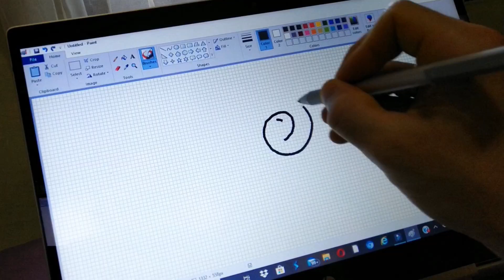Together through the time and space. [ Spray painting method ]. by Antonipaints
Hi there . This is a painting for Alex and Alice .
Cette peinture est pour Alex et Alice de France , de la part de Eric, leur papa. It was made on glossy paper board 110X90cm
with spray cans ; Ironlak, Remah and Zebra
Also using plastic bags and sponge.

_Enjoy the process and leave me your comments below
_Follow me on Facebook and Instagram at Antonipaints

The dishonest Youtube channel CFM Production . Becareful using their music as many of them are copyrighted or will become it in the futur . I don't recommend using their songs if you monetize your video . You'll get in trouble in the futur .

and

Awaken - Hip Hop Beat
No Copyright Instrumental
Beat's Kulture
Category
Music
License

and

'Rainy days''  from the dishonest channel called CFM which used to remove and sell some of their music tracks after having posted them copyright free music so they get your money on your videos . This kind of people is the real virus in this world.

and

Title: Ether by Silent Partner
Genre and Mood: Ambient + Sad